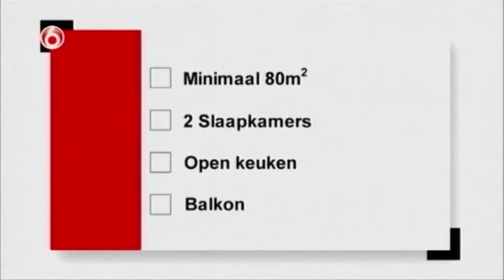Huizenjacht - Renee & Laurens (deel 1)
Renee is piloot, en wil dus graag in de buurt van Schiphol wonen. Almere ligt een half uurtje rijden bij Schiphol vandaan, en de huizen zijn er betaalbaar. Zijn budget is 175.000 euro. Zijn vriend Laurens assisteert hem bij het zoeken van een leuk huis.